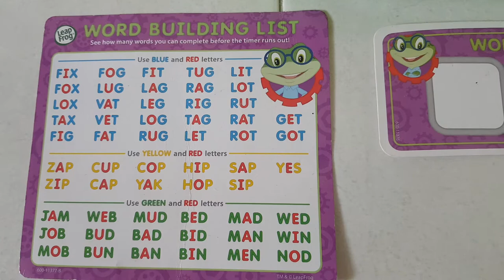Leapfrog Leaping Letters